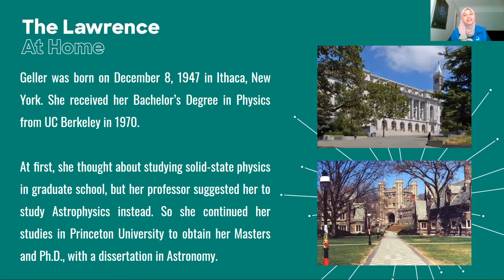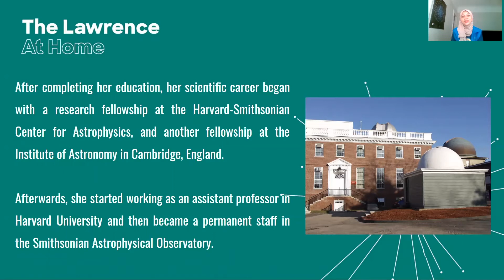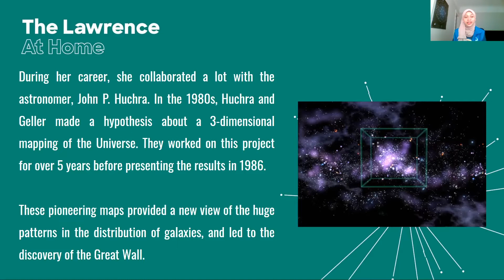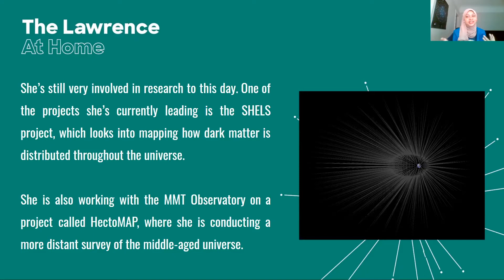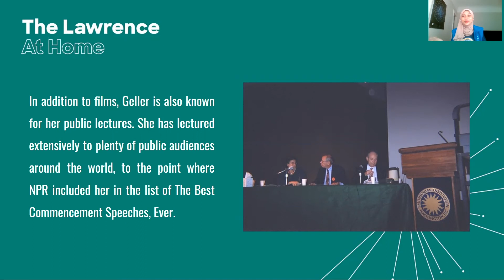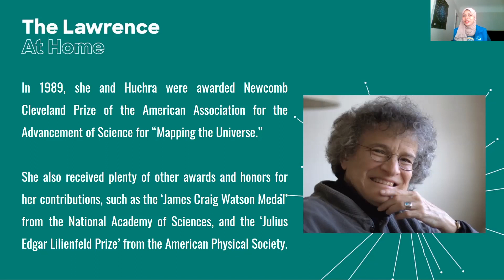The Story of: Margaret Geller | Stories in STEAM | Storytime!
Join us for Storytime! as we learn about Margaret Geller, an Astrophysicist who's a pioneer at mapping the nearby universe!